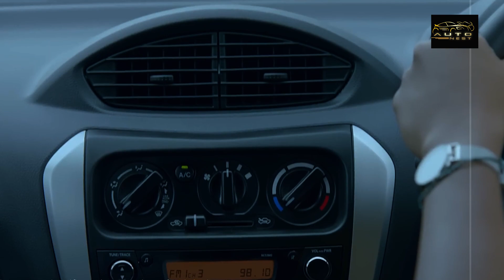Maruti ने लिया बड़ा फैसला, देश की सबसे सस्ती hatchback car Alto 800 को किया बंद।